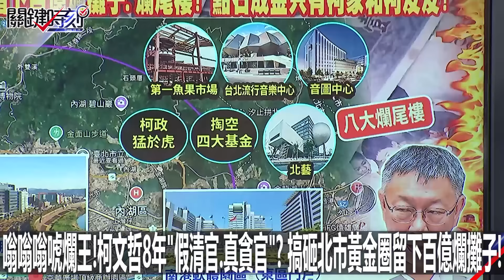嗡嗡嗡唬爛王！柯文哲8年「假清官、真貪官」？ 搞砸北市黃金圈留下百億爛攤子！-0926【關鍵時刻2200精彩3分鐘】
嗡嗡嗡唬爛王！柯文哲8年「假清官、真貪官」？
搞砸北市黃金圈留下百億爛攤子！-0926【關鍵時刻2200精彩3分鐘】
00:00 Youtube準時上傳